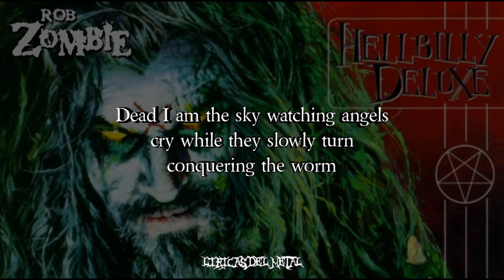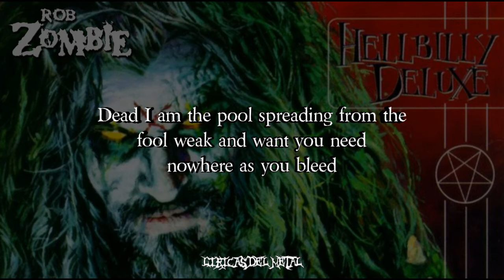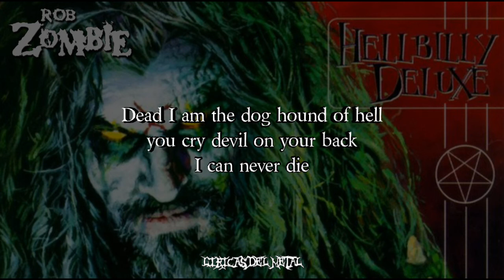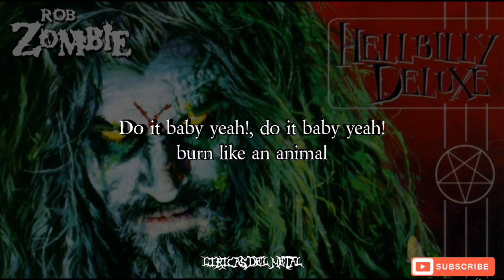ROB ZOMBIE - DRAGULA LYRICS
From the album: "Hellbilly deluxe"